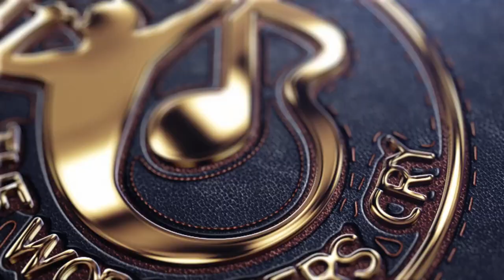1 HOUR NON STOP WORSHIP WITH DEACON SAMMY BAAH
Please be sure to share these videos with your friends and family and invite them to